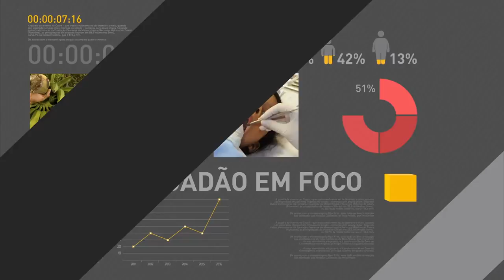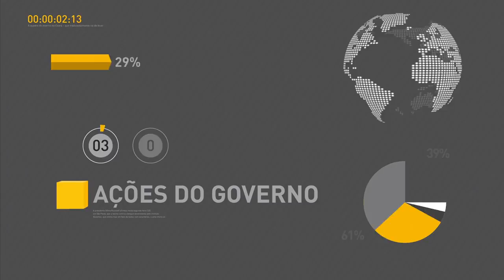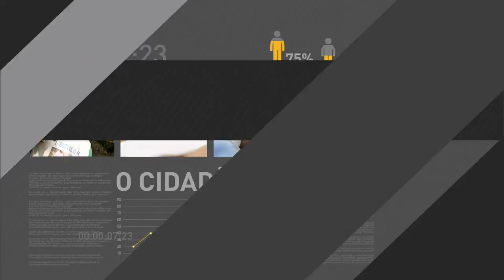Ministro da Fazenda comenta crescimento do PIB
REPÓRTER NBR - 01.06.17: O ministro da Fazenda, Henrique Meirelles, comentou nesta quinta-feira (01), o crescimento do Produto Interno Bruto (PIB) de 1% no primeiro trimestre deste ano.